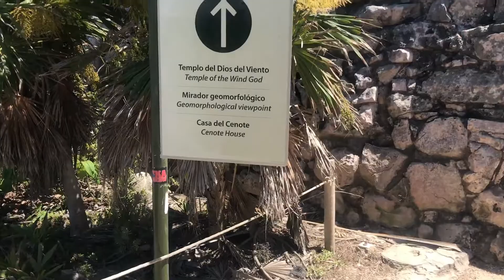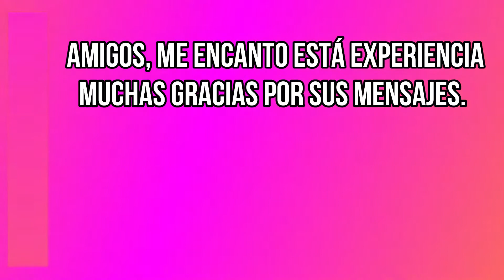TULUM + PLAYA DEL CARMEN IMPERDIBLES DE LA RIVIERA MAYA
Hola que tal amigos, bienvenidos una vez mas a este Mi Canal el día de hoy les muestro mi experiencia en Tulum una ciudad muy linda donde pude conocer mas sobre la historia de este Grandioso País y donde pude nadar con Tortugas y Mantarrayas una experiencia Extraordinaria Gracias a todos por su apoyo, no olvides suscribirte y activa la campanita para que cualquier notificación te llegue instantáneamente.